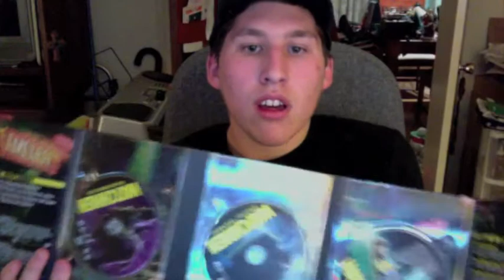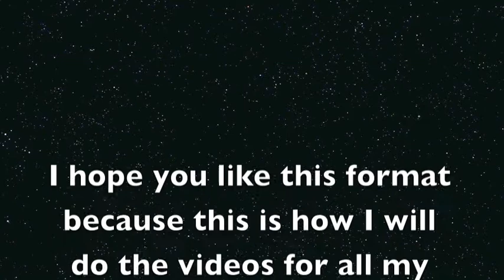Watchmen Movie Review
This is a new format I will be using for my movie reviews! I hope you enjoy it!